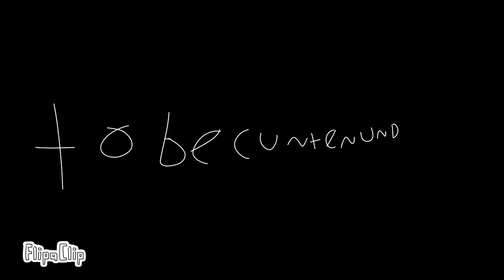Among Us animation